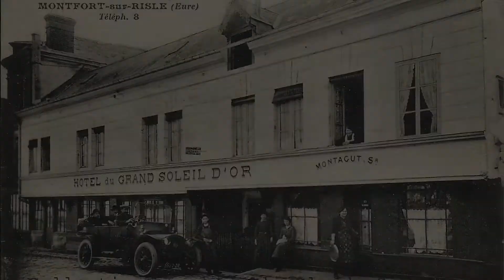Hotel du grand Soleil d'or à Montfort sur Risle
L’hôtel du grand soleil d'or date du début du 19 eme siecle .
A sa création ,l’hôtel Fleury du nom de son premier propriétaire ,était situé en lieu et place actuelle du square Jean Aublé .
.Il eut successivement plusieurs propriétaires.

Il fut totalement détruit au cours de la 2eme guerre
Apres guerre, il fut déplacé et installé dans l'habitation de Mme Lucas.